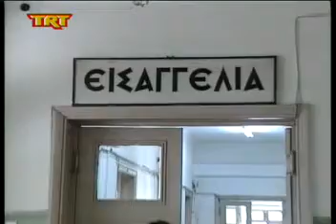Καρδίτσα Εξέδιδαν 21χρονη msmpeg4 mp2